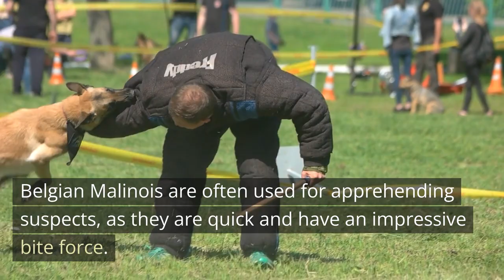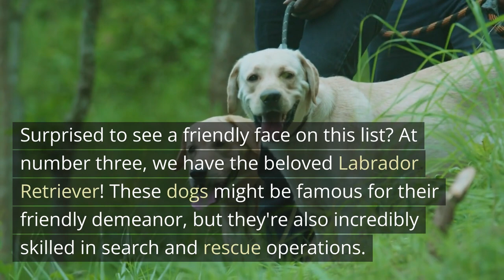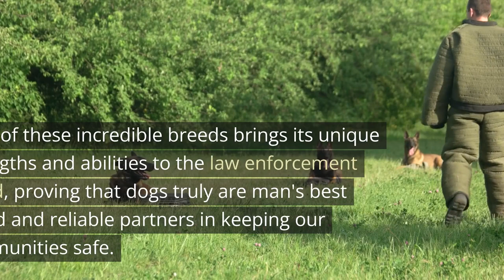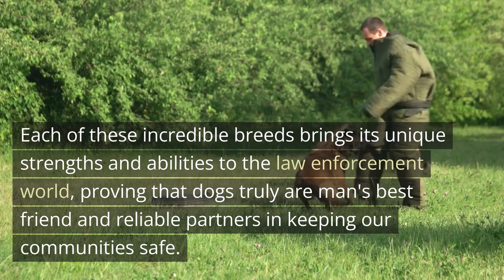Top 5 Most Popular Police Dog Breeds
🐾 Get ready to meet the fearless heroes of law enforcement - Police Dogs! 🚓🐶 In this action-packed video, we reveal the "Top 5 Most Popular Police Dog Breeds" that are the backbone of crime-fighting. Watch as German Shepherds show their intelligence, Belgian Malinois exhibit their agility, and Labrador Retrievers display their incredible search skills. Witness the unwavering loyalty of Rottweilers and the remarkable intelligence of Boxers. 🏆 Join us for an exclusive look into the world of these extraordinary K9 officers! 🌟🎥

Featured Police Dog Breeds:
 • German Shepherd
 • Belgian Malinois
 • Labrador Retriever
 • Rottweiler
 • Boxer